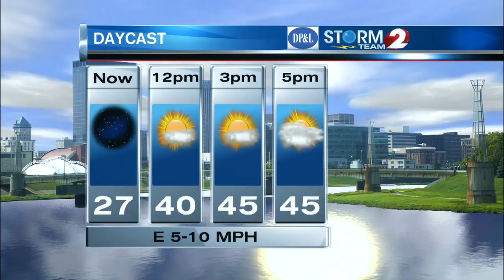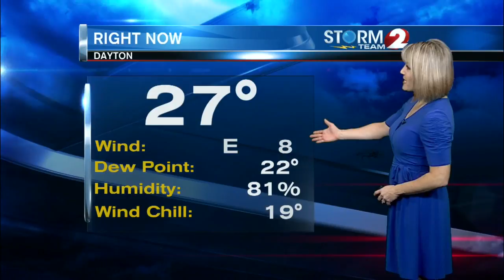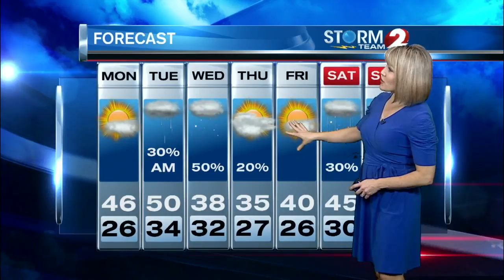AM Forecast 3-5-18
Increasing clouds today, then some showers/a wintry mix tonight